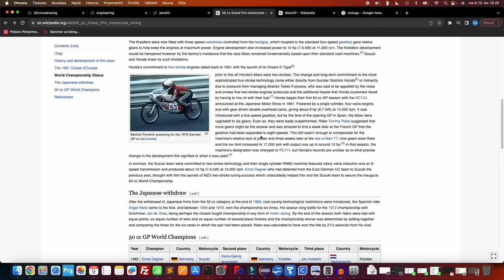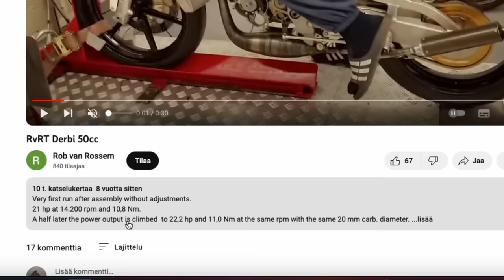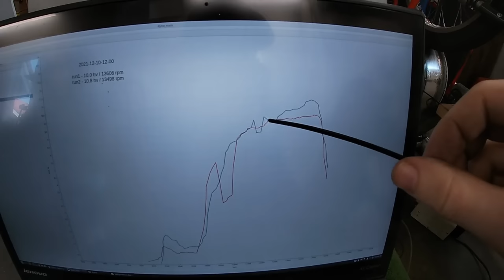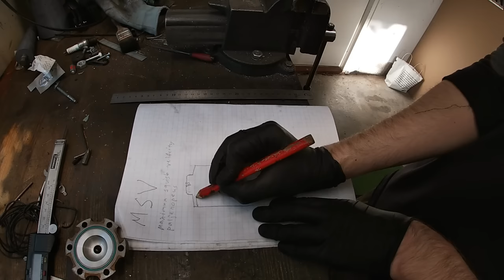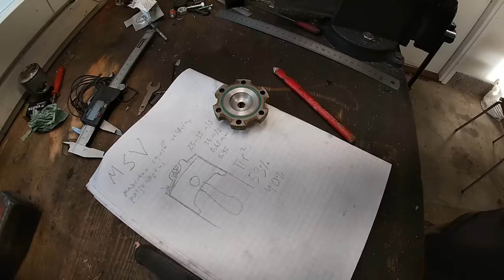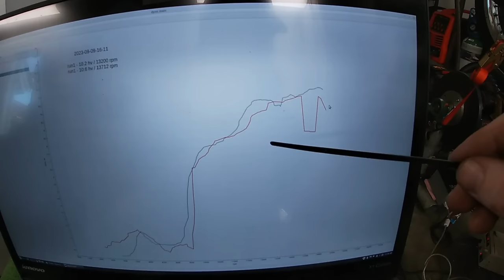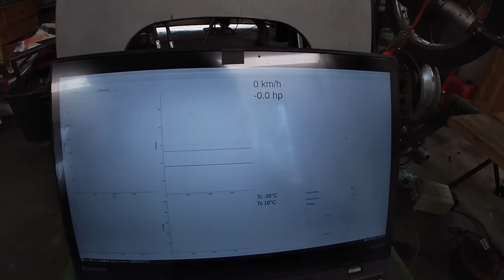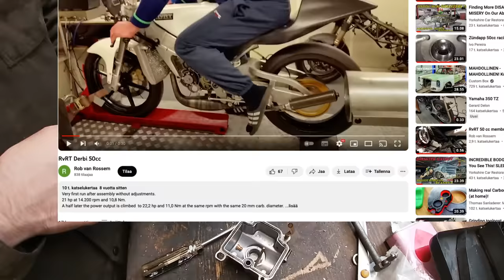20 hevosvoiman mopo osa 16: antaako Italian kaasari puuttuvat hevoset?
Kaupallinen yhteistyö Tekant Oy

Tässä jaksossa kokeillaan olisiko hepat kiinni kaasarista. Lisäksi 50cc kilpamopojen historiaa ja pari muuta juttua. Linkki MSV laskuriin

00:00 Onko 20hp edes mahdollista?
06:12 Kokeillaan paljonko tehoja on nyt
12:32 Testataan MSV
28:00 Asennetaan uusi kisakaasari
38:30 Tutkitaan miksi pätkii
47:35 Penkitys CP kaasarilla
53:04 Mitä tehdään seuraavaksi